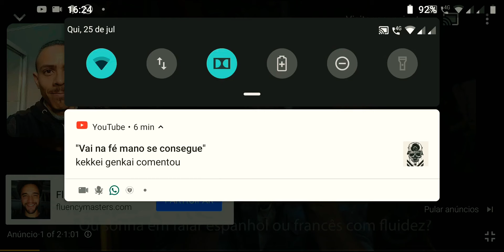GTA SA COM OS GRÁFICOS DO GTA 5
Salve família, como seria o gra da com os gráficos do GTA 5? Confere o vídeo aí.